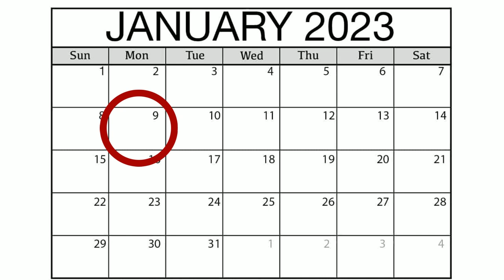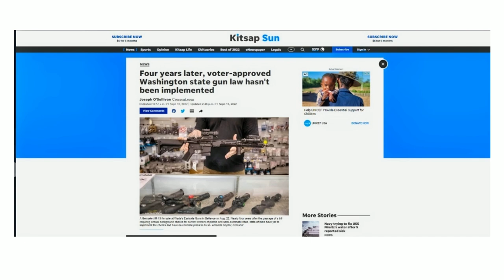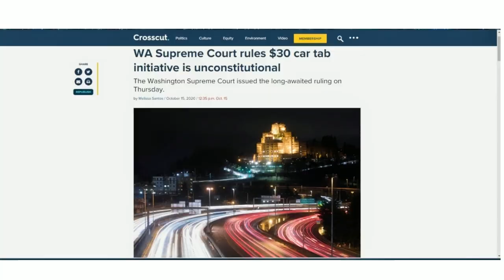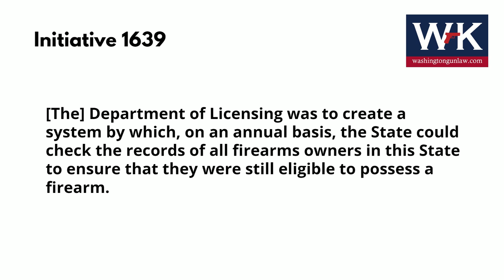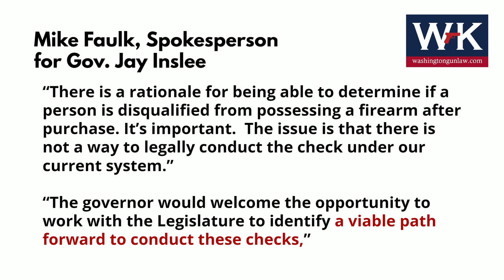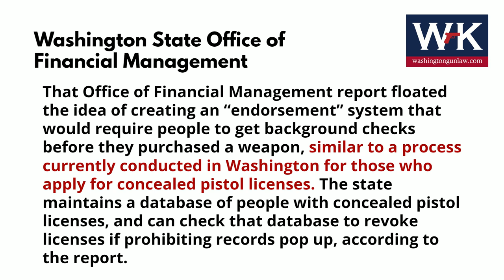How They Will Try to Create a State Gun Registry. 2023 Legislative Preview.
Washington Gun Law President, William Kirk, begins a series of videos where we discuss possible upcoming legislation that may be introduced early next year in Olympia during the 2023 Legislative Session.  That session, which is set to convene January 9, 2023, will be a follow up to the blood bath that lawful and responsible gun owners endured last year.  Feeling emboldened by trampling the rights of lawful gun owners statewide, what does the Legislature, our Governor and our Attorney General have in store for us this year?  Learn more and arm yourself with education today.

Visit our good friends at Securite Gun Club, Washington finest indoor facility.  Not only do they have the nicest facility anywhere in Washington, but their staff is second to none.  Jackson, head of training has developed a curriculum that will cater to anyone of any skill level.